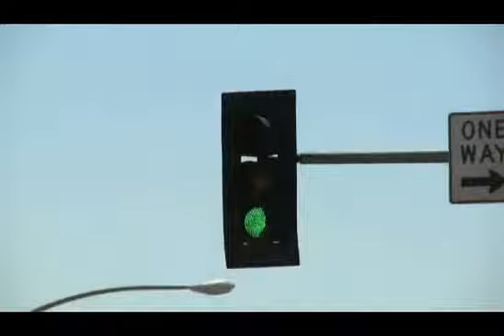Laura Camacho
Silent Witness needs your help in solving this sensless murder. If you have any information in this or others cases please contact Silent Witness at 480-witness